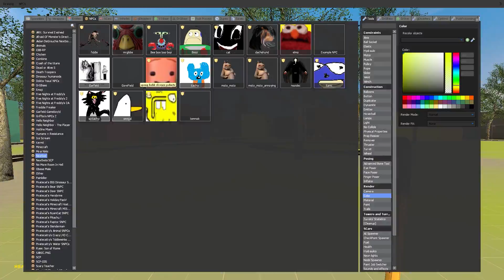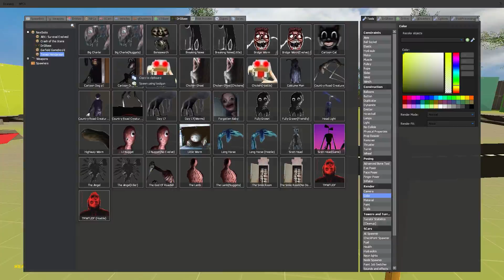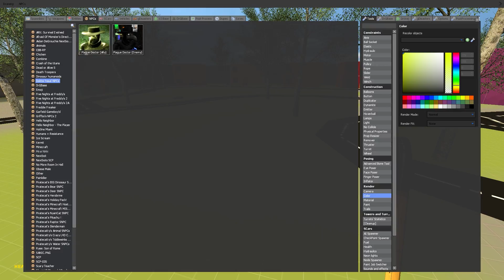SPONGEBOB DESTROYS A TOWN! (Garry's Mod Sandbox) | JustJoeKing